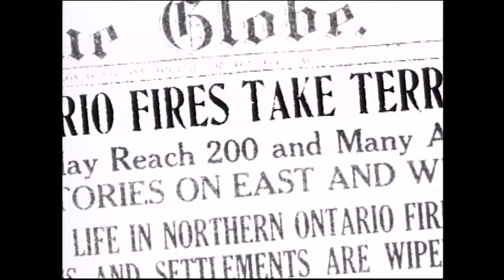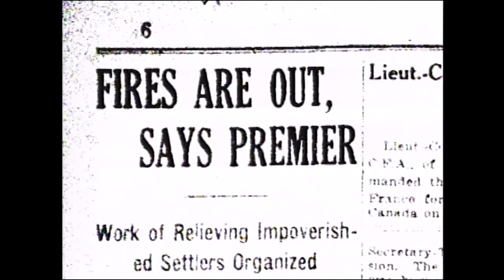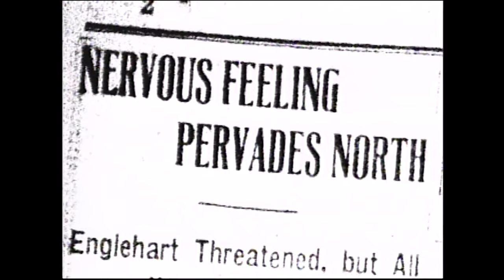Disasters of the Century | Season 3 | Episode 25 | Matheson Fire | Ian Michael Coulson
Watch Disasters of the Century Season 3 Episode 25 Matheson Fire on Bad Day HQ

The great Matheson Fire was a deadly forest fire that passed through the region surrounding the communities of Black River-Matheson and Iroquois Falls, Ontario, Canada, on July 29, 1916.
Because of forest fire smoke that had covered the region for several weeks and the absence of a forest fire monitoring service, there was almost no warning that the conflagration was upon the communities. Some people escaped on the Temiskaming and Northern Ontario Railway (now the Ontario Northland Railway), while others were saved by wading into the nearby Black River or one of the small lakes in the area. 223 people were killed according to the official estimate